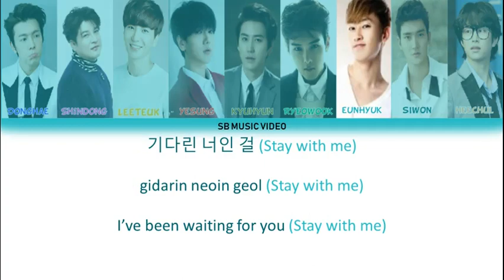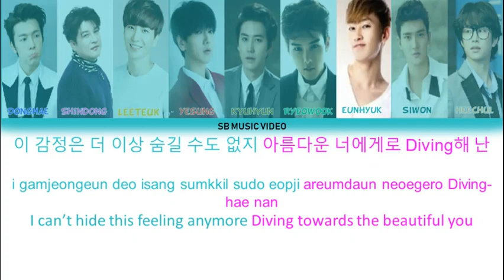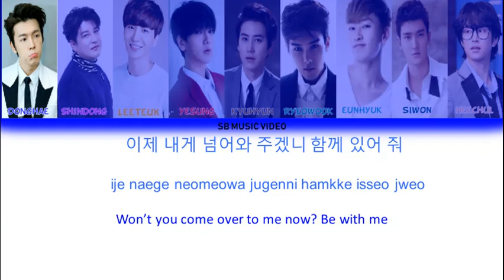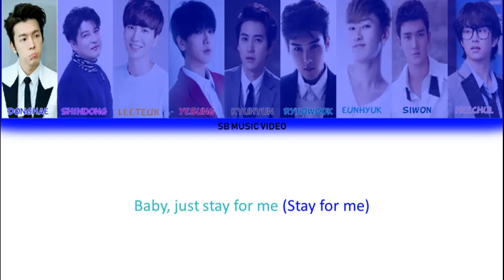Super Junior (슈퍼주니어) Stay With Me Lyrics - Color Coded Lyrics (Han/Rom/Eng)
Please support the artist by buying their music.

Song Details:
►Artist: SUPER JUNIOR (슈퍼주니어)
►Song: Stay with Me
►Album: 'Time_Slip - The 9th Album'
►Released: 14.10.19
Membres: Leeteuk, Yesung, Eunhyuk, Ryeowook, & Kyuhyun

Copyright doesn't belong to me.